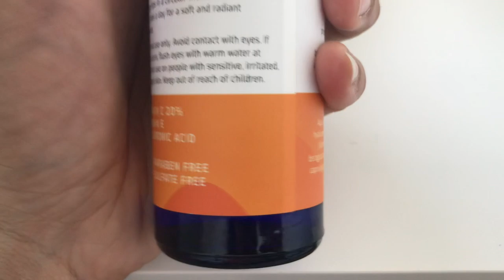Skin Care سمية والأكل الصحي/كيف تحافظين على نضارة بشرتك/وماهي النصائح التي يمكنك إتباعها